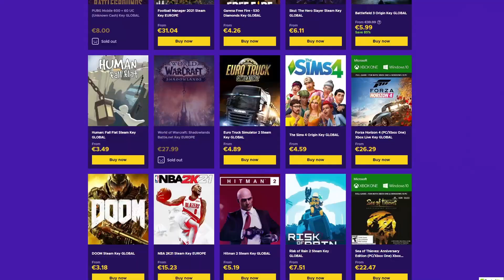Η πιο Σημαντική Ρύθμιση στη Season 6!